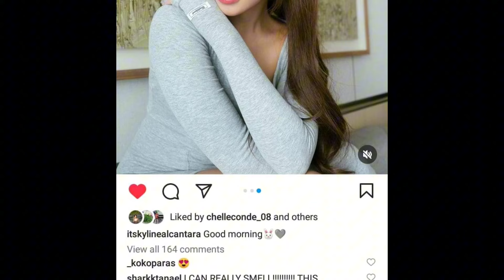Kobe Paras proud ipinost si Kyline Alcantara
Usap usapan ngayon kung may something ba ang dalawa.